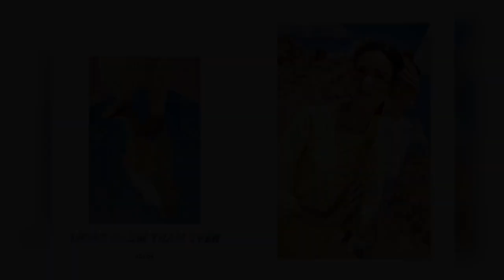Kalaroop Mirror Fancy Printed Pure Cotton Gota Work Kurti